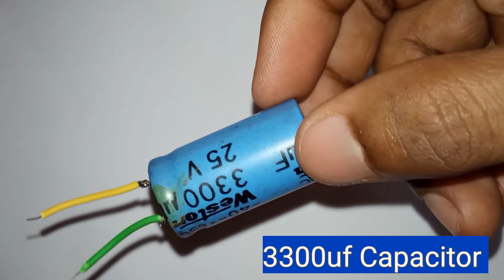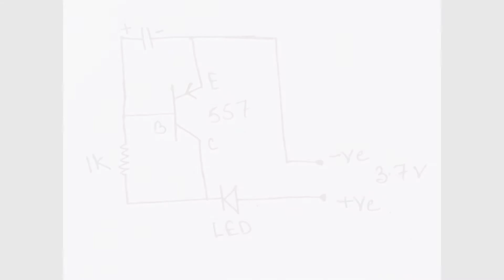How to make LED ON/OFF Delay Timer Circuit using 557 Transistor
Required components:--
1. 1k resistor
2. led
3. 557 transistor
4. 3.7v power supply
5. 3300uf capacitor

Chapter:-

00:00 intro
00:35 connect a 1kohm resistor and 557 pnp transistor with a Dealy Timer Circuit
00:59 connect a 3v led with a timer circuit
01:25 connect 3300uf capacitor with led on off Dealy Timer Circuit
01:47 connect 3.7v power supply with Timer Circuit
02:17 circuit diagram of delay on off Timer circuit
02:25 test timer delay circuit